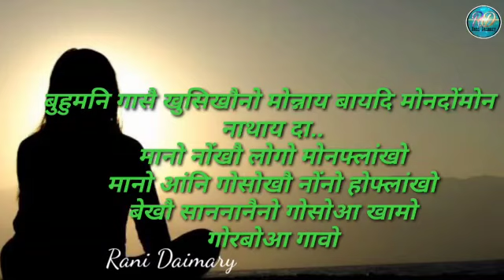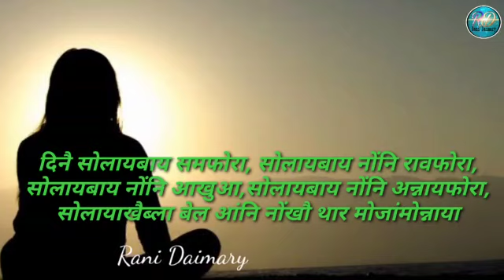Nwngkou lwgw mwnabanw jagoumwn ll Nwngnw gwsw hwyabanw jagoumwn ll Bodo Poem ll By Rani Daimary ll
Hello Lwgwfwr.

Ang be YT channel ao nwngthangmwnni takai jeblaibw konthai labwnai jayw. Ang hanai kini kou mwjang mwjang konthai labwbai ranw najagwn.

Nwngtangmwnni katiyao bebadinw kontai labwbai tanw hagwn hwnna ang gaokounw asa kalamnaijwng lwgwse nwngtangmwnni onnai arw tulunga mwngwn hwnna ang mijing tiyw manwna nwngtangmwnni tulunga arw hepajab aanw angni raha lama.  Angnj Daobainai lamani gwjwng olongbar. Bekainw ang nwngtangmwnni onnaikou orai lubwiyw. Arw asa kalamw nwngtangmwna bw angni kontai fwrkou mwjang mwngwn.

ll Nwngkou lwgw mwnabanw jagoumwn ll Nwngnw gwsw hwyabanw jagoumwn ll Bodo Poem ll By Rani Daimary ll

 @Rani Daimary